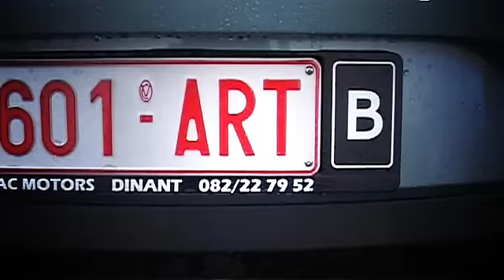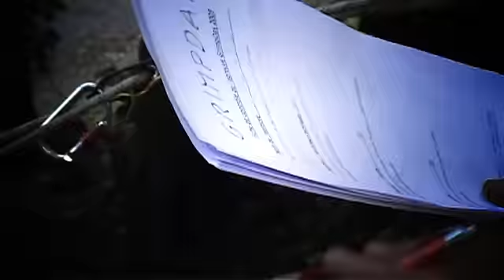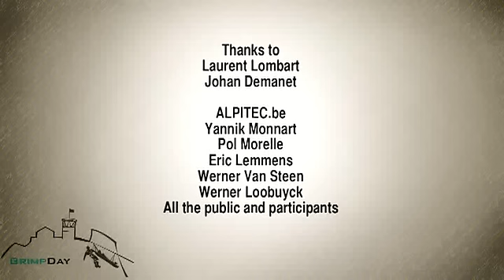GrimpDay 2009 - Technical rope rescue competition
GRIMPday is an international, multidisciplinary technical rope rescue competition which takes place every October in Namur. The fourth edition was a face-off between 23 teams, from Belgium, France, Great Britain, Switzerland and Germany. The participants were firefighters, soldiers, police officers, rescuers, etc. All are members of GRIMP - Groupe de Reconnaissance et dIntervention en Milieu Périlleux (Reconnaissance and Intervention in Dangerous Environments Group). In teams of six and observed by evaluators, participants carried out a series of practical exercises on a timed and graded course: vertical evacuation of a victim, Tyrolean traverse, rappelling, underground progression, stretcher evacuation on a hill, etc.